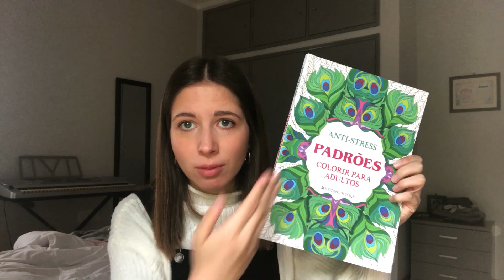a tentar não ter um mental breakdown | VLOG QUARENTENA #1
Acompanhem-me em 4 dias desta maravilhosa quarentena em que todos estamos! Espero que gostem :)